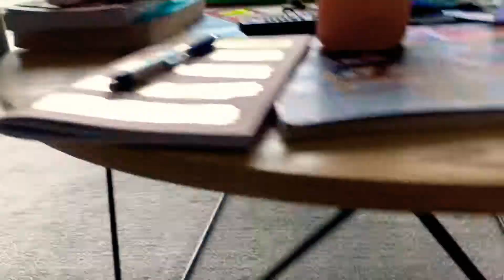Dinosaur itches butt on my couch!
Rare footage of the vicious minpinasauras scratching its butt on a couch